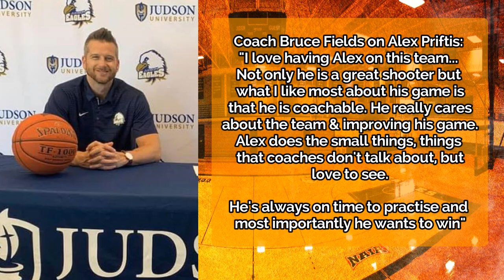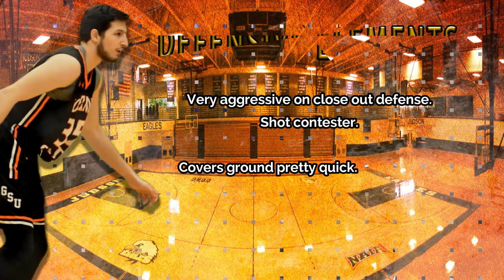Alexandros Priftis Scouting Report 2022 | ScoutingView